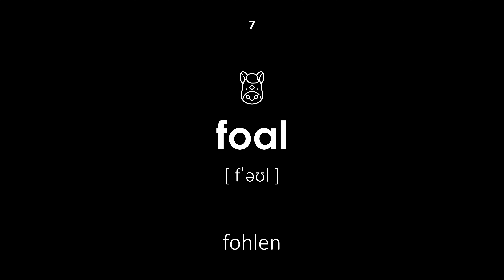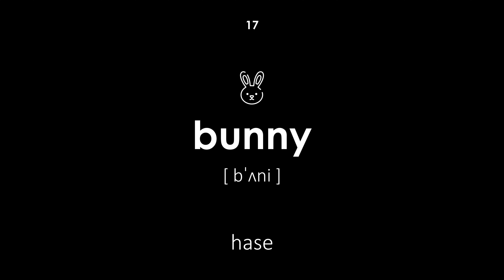Tierbabys auf Englisch (Männliche Stimme, schwarzer Hintergrund)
Tierbabys auf Englisch. Alle Wörter haben eine Transkription und Übersetzung vom Deutschen ins Englische. Diese Lektion ist für Kinder und Erwachsene geeignet. Die Lehrkraft sagt die Wörter mit männlicher Stimme.

Navigation:

00:00 — Beginn der Lektion
00:17 — kalb
00:22 — kätzchen
00:28 — hündchen
00:33 — entlein
00:38 — gänschen
00:44 — küken
00:49 — fohlen
00:55 — ferkel
01:00 — lamm
01:06 — eingebettet
01:12 — kitz
01:16 — fohlen
01:22 — larve
01:28 — adler
01:33 — polliwog
01:39 — eule
01:45 — hase
01:50 — häschen
01:55 — eyas
02:02 — hähnchen
02:07 — Ende der Lektion